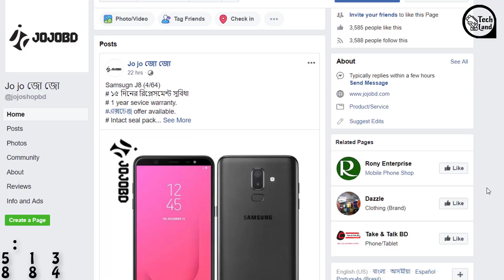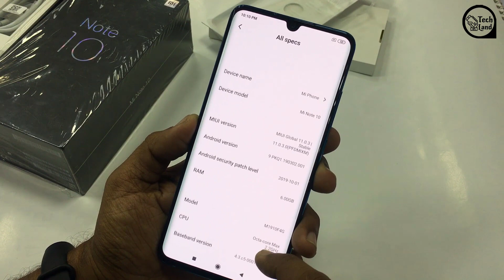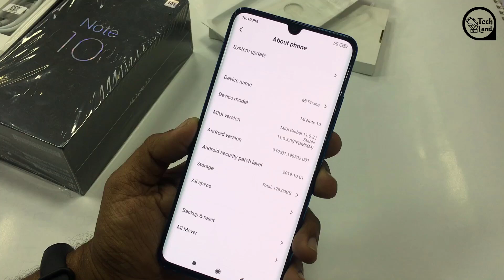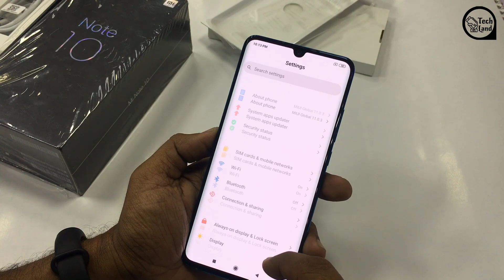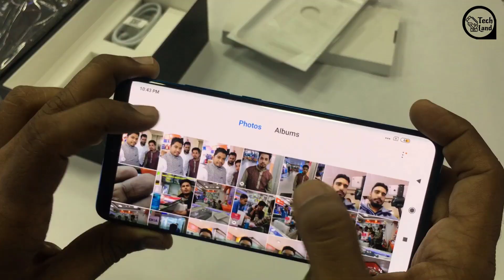Mi Note 10 Bangla Review! Best Potrait Camera in Budget ! Mi Note 10 Price In Bangladesh 2020 !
Best Potrait Camera in Budget

Today we will discuss about Mi note 10. Its a semi flagship phone from xiaomi. Its come with a giant 108mp camera.Those who are very much depend on smartphone camera its a good choice for them. Obviously in this budget others company offer a better chipset, but This camra is a Beast. I am a big fan of mi note 10 Potrait shot. Also mi note 10 has a bigger bettary to powerup this phone. In this video we make a depth review of mi note 10. Hope it will help you to take dicision.
Mi note 10 Bangladesh Price is around 40k.
JO JO BD Shop.
Physical Shop Adress:
আগ্রাবাদ আখতারুজ্জামান সেন্টার,শপ ৫৩৭,
Mi Note 10 Price In Bangladesh 2020
Mi Note 10 Bangla Review
 Mi Note 10 Full Details Review ! 108MP Camera

৬. How To Buy A Second Hand Phone, সেকেন্ড হ্যান্ড মোবাইল কেনার আগে যা যা দেখে নেওয়া প্রয়োজন।